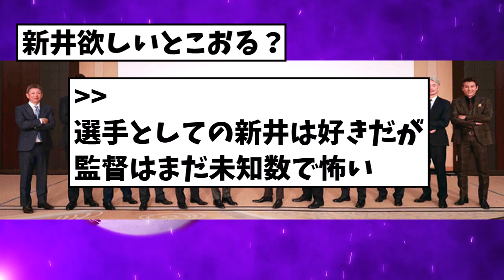12球団の監督をシャッフルするボタン、押す？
2023年4月15日　現時点で12球団の監督をシャッフルするボタン、押す？